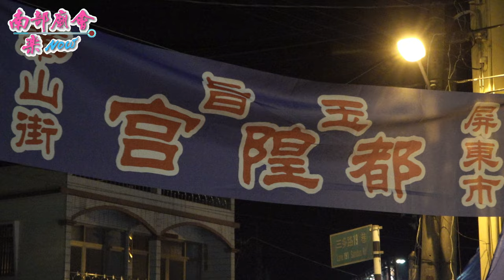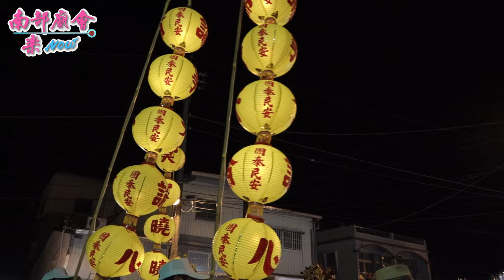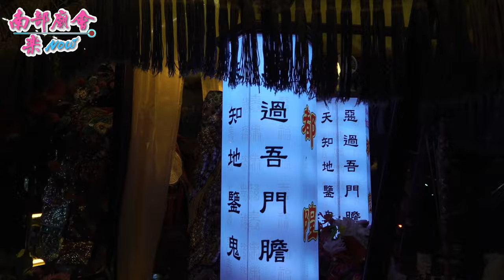提燈籠 迓七爺八爺、迎城隍 氣氛棒！大弄鼓，鼓手超強，震撼有力！